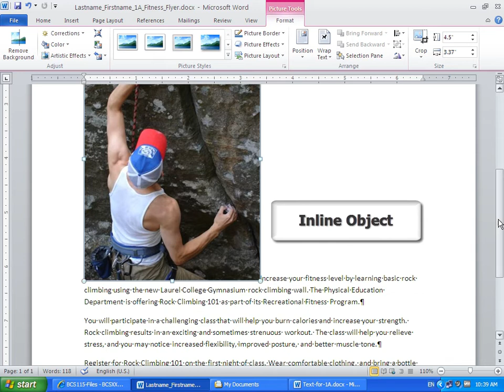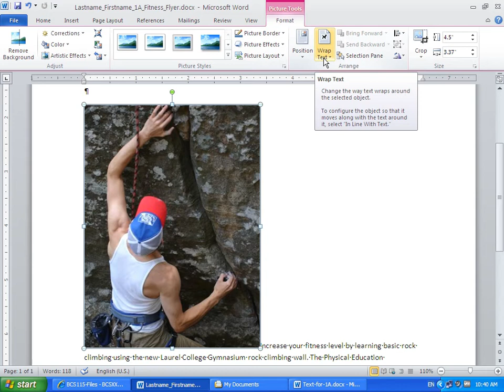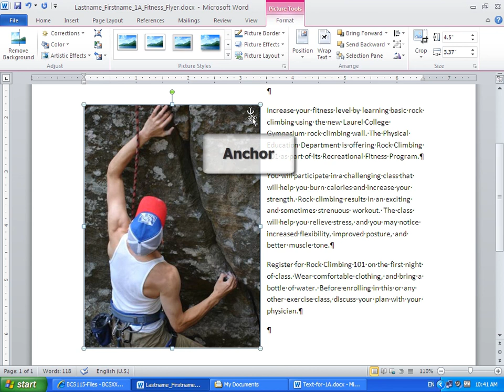Activity 1.04: Wrapping Text Around a Picture